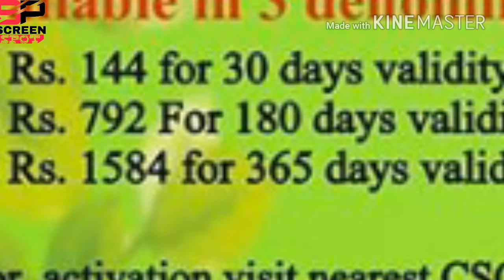Swadeshi samridhi sim card tariff plans and all details in hindi | Patanjali sim card | Screen spot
Hello guys,

iss video mai manai saare details kaha hai swadeshi samridhi sim cards kai agar video pasand aayi toh like kijiye na pasand ayi toh dislike kijiye.